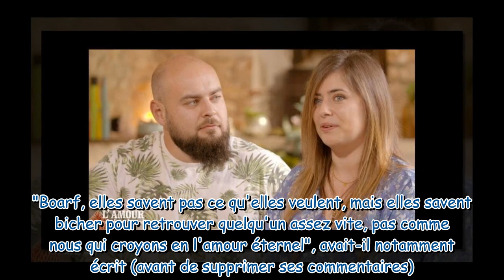Charley (L'amour est dans le pré) prise à partie depuis sa rupture avec Valentin, elle brise enfin l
Charley (L'amour est dans le pré) prise à partie depuis sa rupture avec Valentin, elle brise enfin le silence